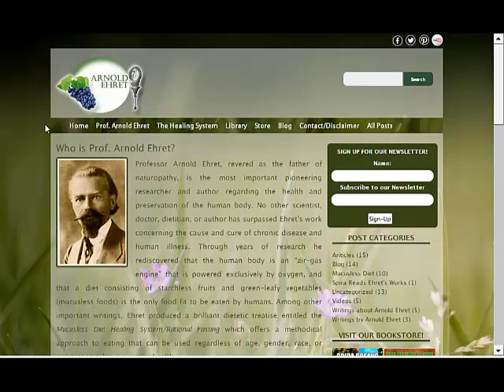SPIRA TALKS ABOUT THE IMPORTANCE OF THE TRANSITION DIET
Learn to Get Rid of Mucoid Plaque and create Life-long Friendships at the 4th Annual Prof. Arnold Ehret Day Celebration (Ticket Prices Raising Soon)

What starts out as a discussion about turns into a rap about the Mucusless Diet Healing Systems' 'transition diet'.